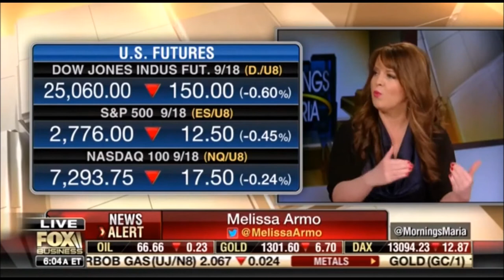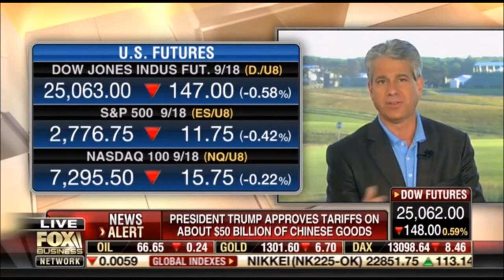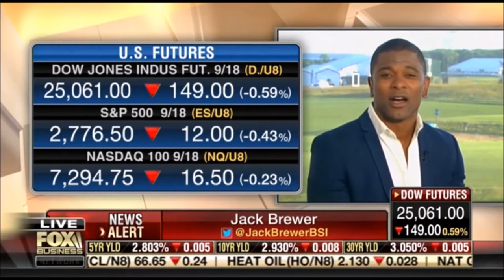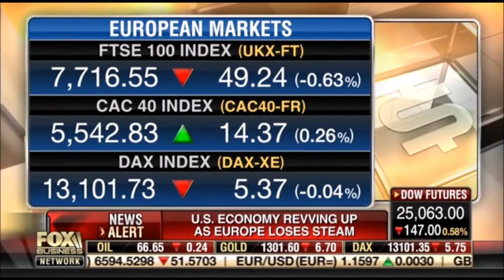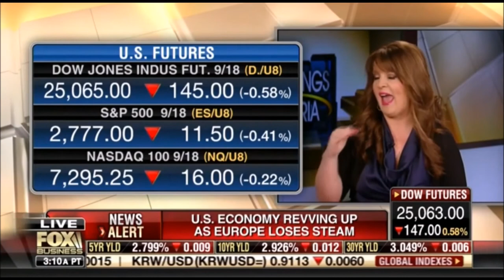Melissa Armo | Fox Business Network | Mornings With Maria - Full Segment